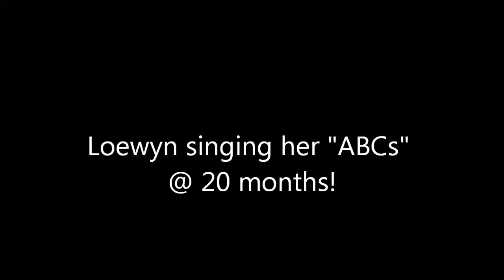Who knows her ABCs?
Loewyn, my 20 month old niece, has been learning the ABCs at her daycare since the beginning of the year.  She's been singing the song constantly when she comes over!